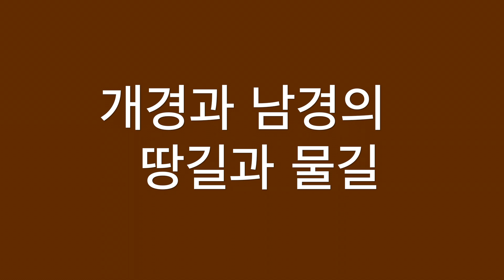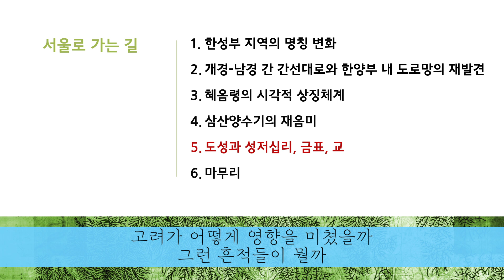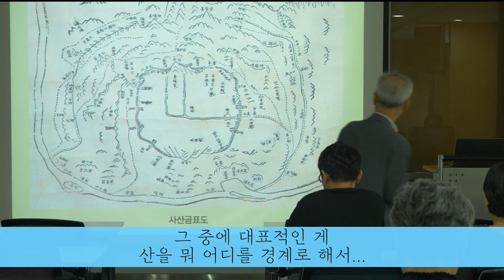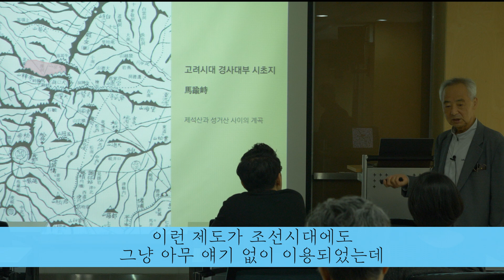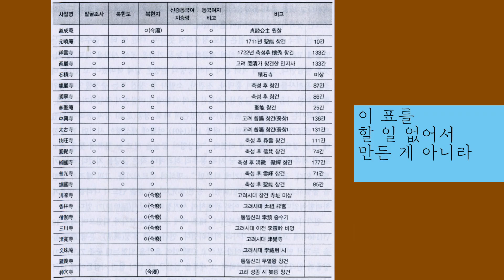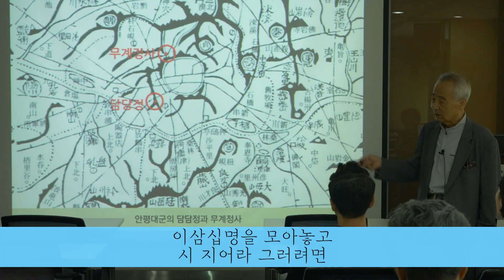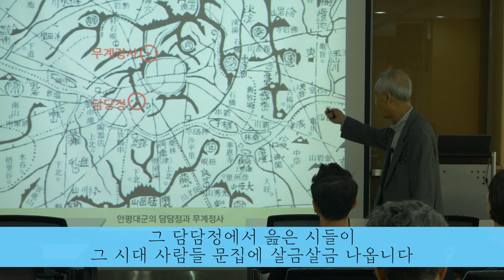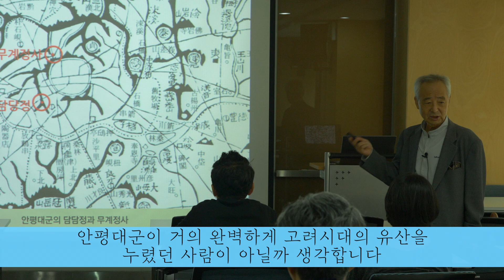개경과 남경의 땅길과 물길 - 제8강 삼산양수지처가 불국토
안녕하세요?
이번 영상은 "삼산양수기의 재음미", 그리고 "도성과 성저십리, 금표, 교"입니다.
조선 왕조는 고려 왕조를 부정하고 새로운 시대를 열었습니다.
그럼에도 고려 시대를 지배했던 불교 사상의 영향은 계속 이어졌습니다.
또한 조선의 새로운 국가 제도도 고려 시대에서 가져오거나 영향을 많이 받아 확립 되었다고 합니다.
최종현 선생님의 설명입니다.